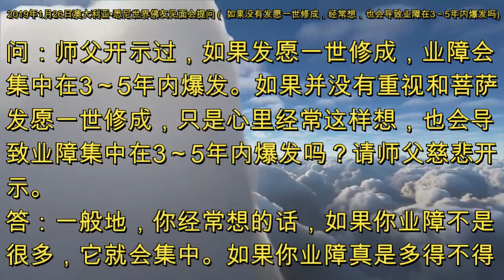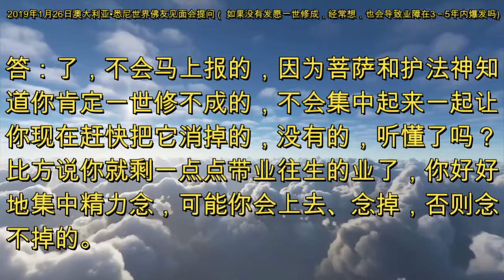如果没有发愿一世修成，经常想，也会导致业障在3～5年内爆发吗 [2019年1月26日澳大利亚•悉尼世界佛友见面会提问] SydneyWenda190126 (音频&字幕)